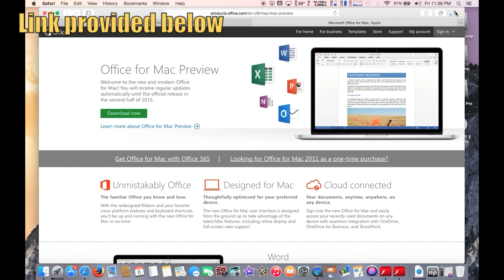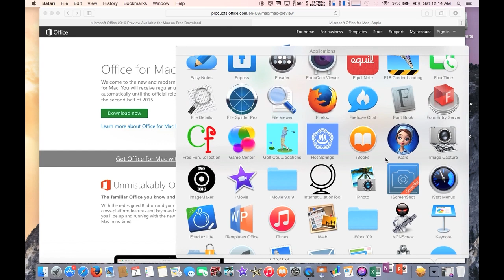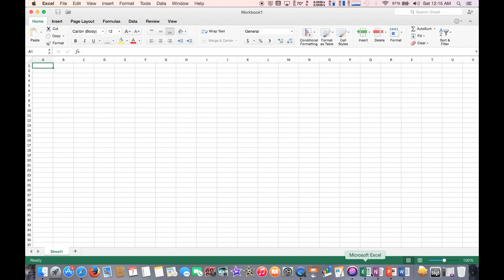Microsoft Office 2016 Preview Available for Mac as Free Download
Microsoft released a free public preview version of the Microsoft Office 2016 Suite for Mac. The Office suite includes Word, Excel, Powerpoint, Outlook, and OneNote.